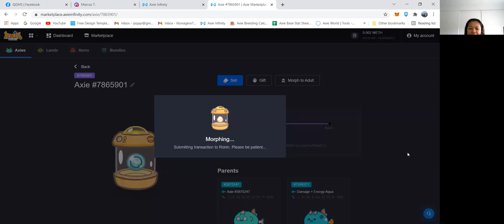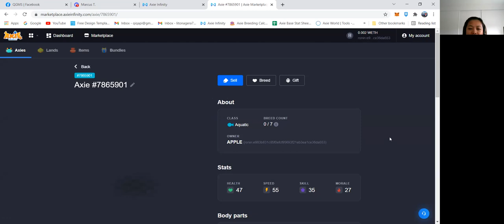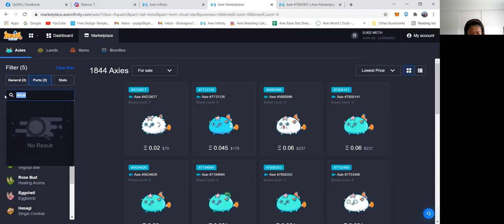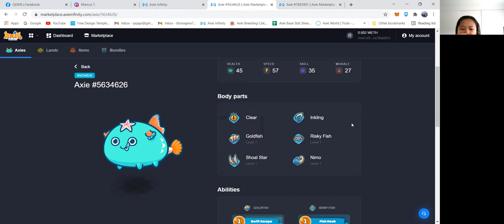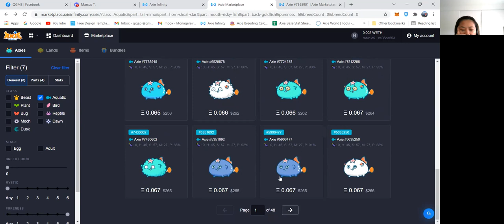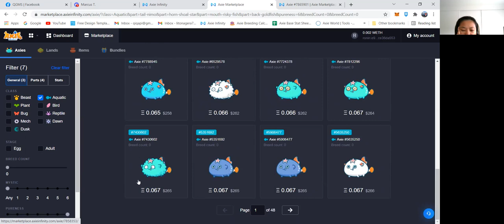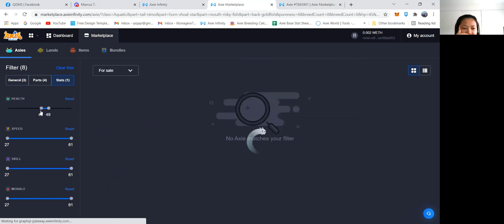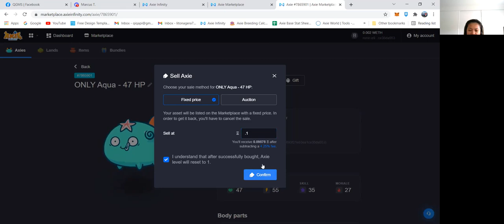Breeding Output - Part 4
Ano ang naproduce natin sa ating 4th breeding? Pangmalakasan din